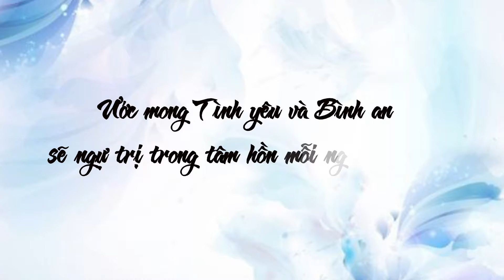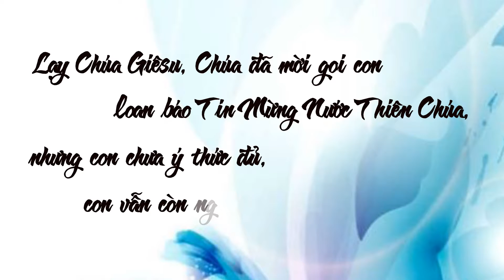Sống Lời Chúa: Thứ Tư - CN XIV TN năm C